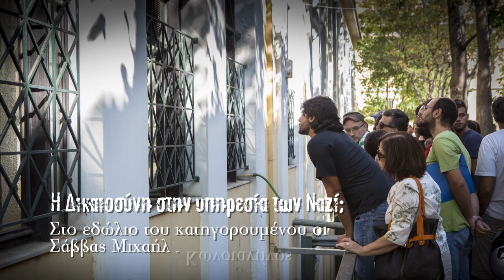Η Δικαιοσύνη στην υπηρεσία των Ναζί; -Βασιλική Κατριβάνου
Φωτογραφίες-βίντεο
Άγγελος Καλοδούκας
Την Τετάρτη θα συνεχιστεί η δίκη των Σάββα Μιχαήλ και Κωνσταντίνου Μουτζούρη
Στο δικαστήριο σήμερα παρευρέθηκαν πλήθος συμπαραστατών στο πλευρό των Μιχαήλ και Μουτζούρη με πανό ενώ από την μεριά της ΧΑ μόνο δυο μάρτυρες.
Η δίκη του γενικού γραμματέα του Εργατικού Επαναστατικού Κόμματος Σάββα Μιχαήλ και του πρώην πρύτανη του Εθνικού Μετσόβειου Πολυτεχνείου Κωνσταντίνου Mουτζούρη που διεξάγεται μετά από μήνυση που κατέθεσε εναντίον τους η Χρυσή Αυγή θα συνεχιστεί αύριο στις 09.00 στα προκάτ κτίρια της πρώην σχολής Ευελπίδων.
Στο φακό του Left μίλησαν:
Μαρία Μπόλαρη, Βουλευτής ΣΥΡΙΖΑ, Ά Αθήνας, Βασιλική Κατριβάνου
Βουλευτής ΣΥΡΙΖΑ, Β' Αθήνας, Θοδωρής Δρίτσας, Βουλευτής ΣΥΡΙΖΑ, Α' Πειραιά.